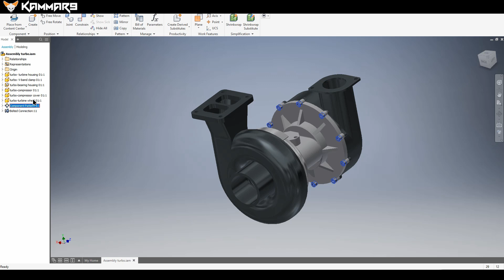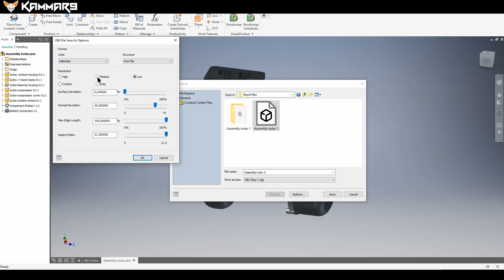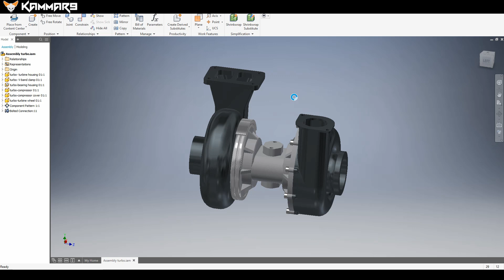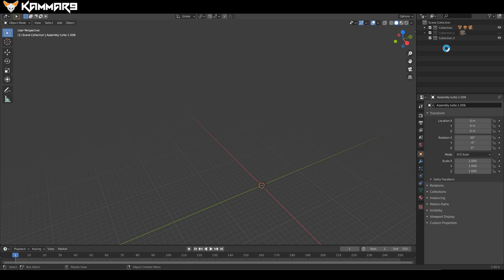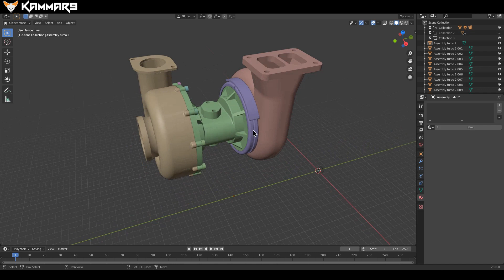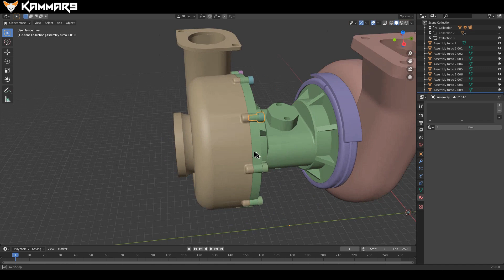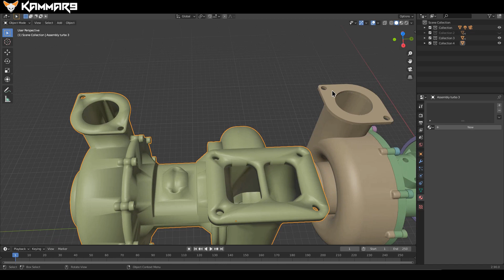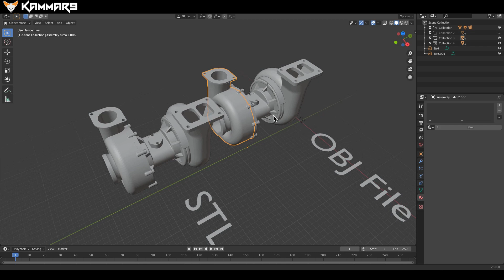How to import CAD files to Blender 🔴🔥 Best render result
This video will demonstrate how to export CAD file from autodesk inventor to Blender using OBJ option